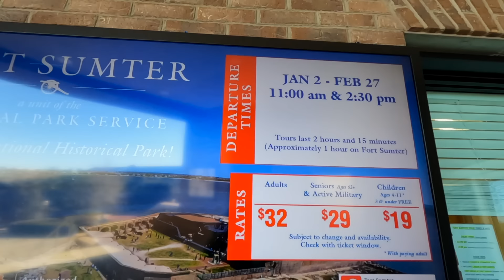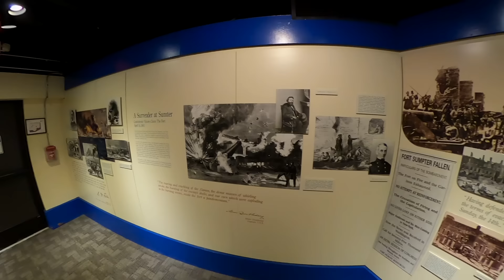Fort Sumter um monumento histórico na Carolina do Sul - Adeline Camargo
✅Canal Stories da Adeline.